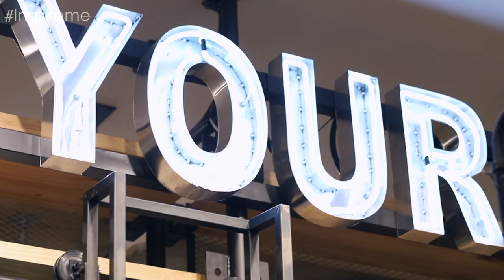Inspire me - Store Tour – American Eagle Outfitters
Η Τζένη Μελιτά επισκέφθηκε το κατάστημα της American Eagle στο The Mall Athens και μας εξηγεί γιατί η American Eagle δεν είναι ένα απλό denim – brand και έχει ως βασικό σκοπό να δίνει φωνή στους νέους και τους παρέχει την δυνατότητα να εκφραστούν ελεύθερα μέσα από τα ρούχα τους.